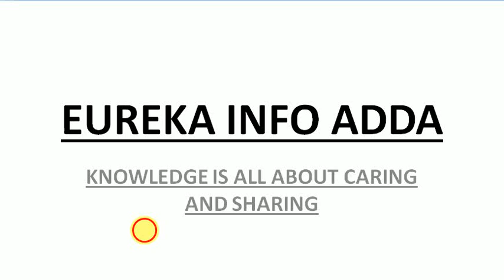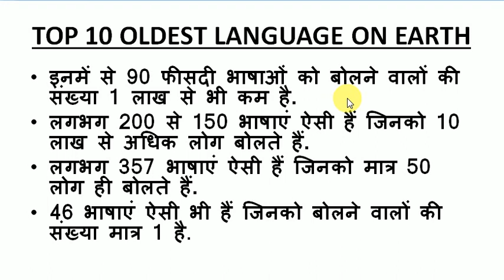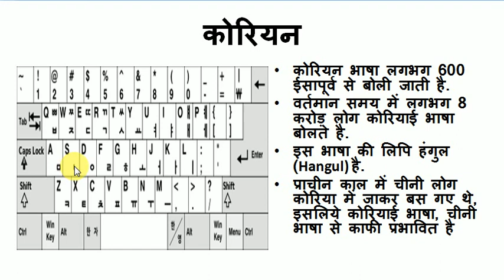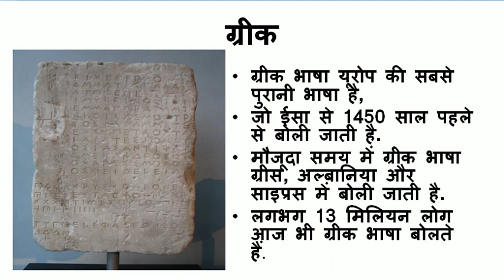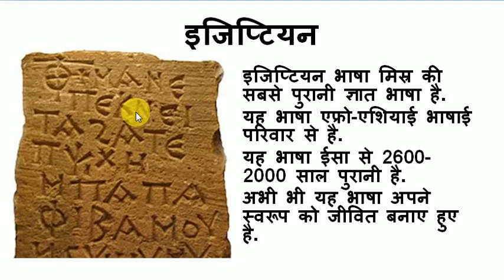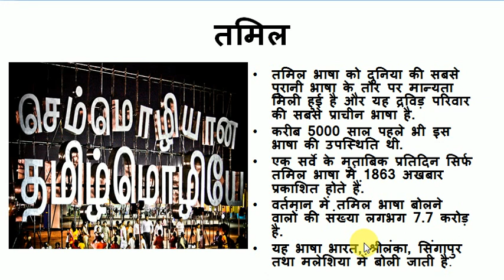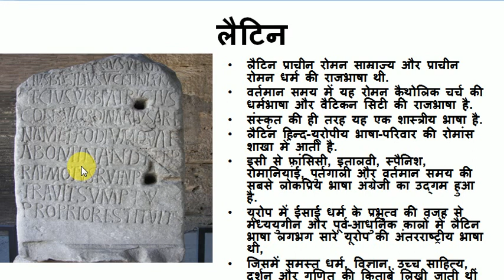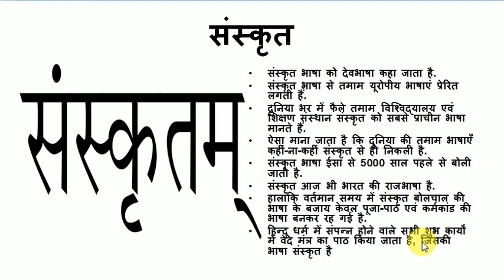दुनिया की 10 सबसे प्राचीन भाषाये